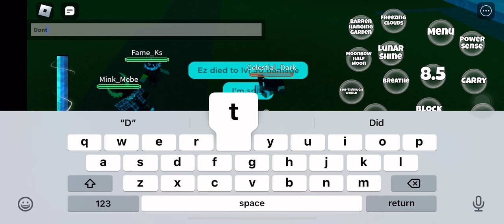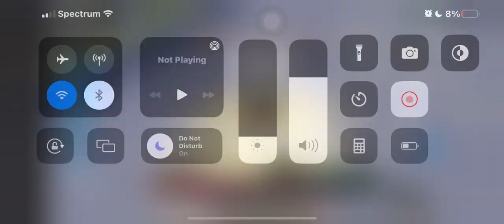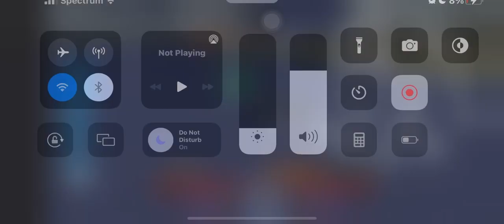Dsba hybrid is still here